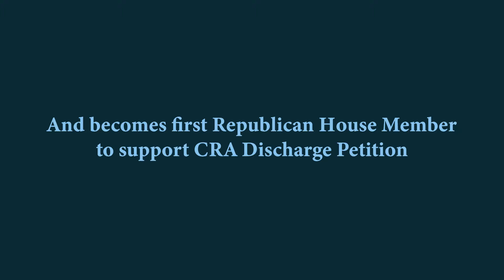1776 Event: Rep. Mike Coffman introduces Net Neutrality Legislation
At a 1776 DC event hosted by INCOMPAS and Engine, Rep. Mike Coffman (R-CO) introduces the 21st Century Internet Act and pledges his support for a CRA to reverse the FCC's Net Neutrality repeal.

The 21st Century Internet Act would preserve the bright line Net Neutrality rules of:

1) No Blocking
2) No Throttling
3) No Paid Prioritization
4) Strong Interconnection Protections